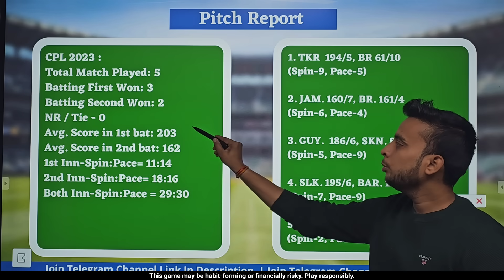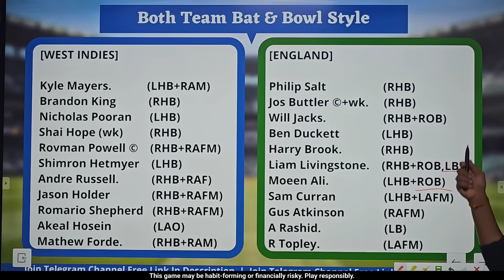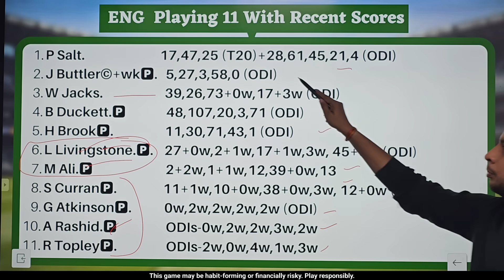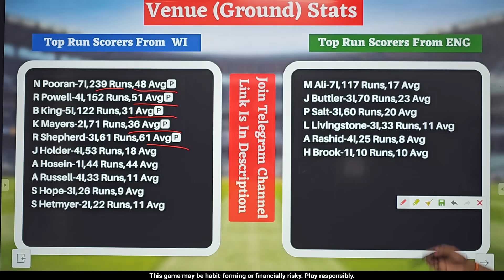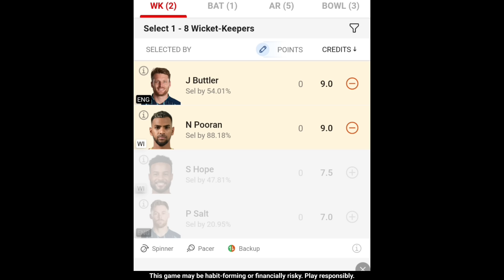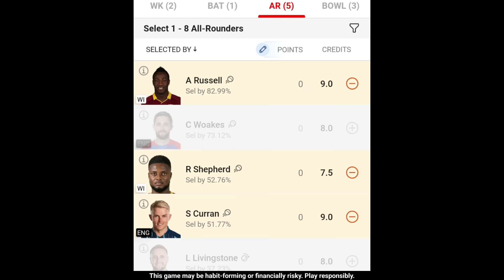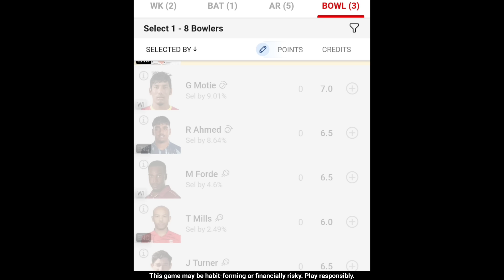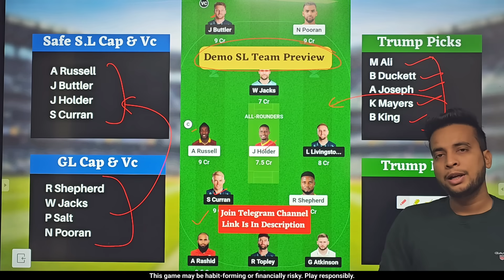WI vs ENG Dream11 Team | WI vs ENG Dream11 1st T20 | WI vs ENG Dream11 Team Today Match Prediction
eng vs wi Dream11 Team
eng vs wi deam11
eng vs wi dream11
eng vs wi dream11 prediction
dream11 eng vs wi
eng vs wi dream11 today match
eng vs wi dream11 1st T20
dream11 eng vs wi 1st T20
dream11 team eng vs wi 2nd Odi
eng vs wi d11 Team
eng vs wi dream11 team Prediction
eng vs wi dream11 analysis
eng vs wi dream11 team today
West Indies vs England dream11 today
West Indies vs England 2021 d11
West Indies vs England dream11
West Indies vs England dream11 3rd Odi
wi vs eng playing 11 T20
wi vs eng playing today
wi vs eng T20 today match playing 11
world cup  live 2023
world cup  2023
t20 Womens 1st T20
world cup  2023
world cup  2023 matches live
West Indies vs England Dream11 Team
West Indies vs England deam11
West Indies vs England dream11 prediction
dream11 West Indies vs England
West Indies vs England dream11 today match
West Indies vs England dream11 1st T20
dream11 team West Indies vs England world cup  2023

Fantasy Buzz